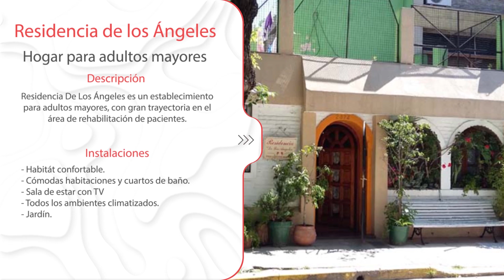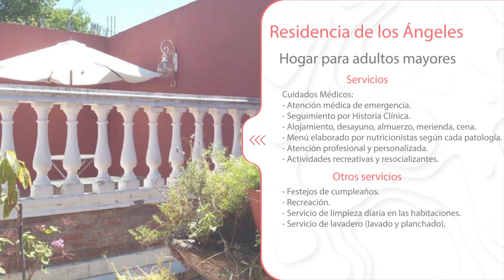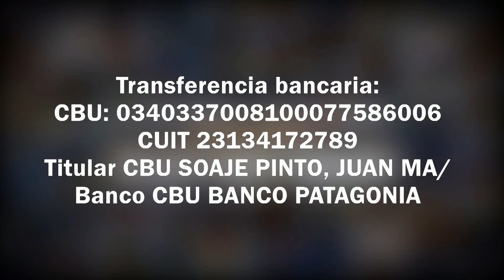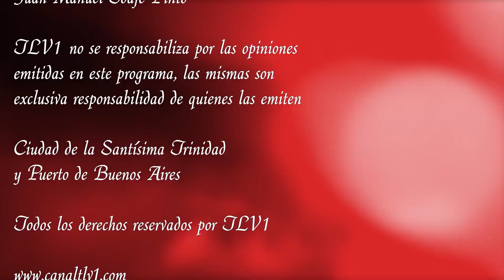Los Federales N°02 - Antecedentes al 1er. Gobierno de Juan Manuel de Rosas - Parte 02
Segunda entrega de está serie de programas que se centra en la vida y obra de los caudillos federales conducido por el historiador y escritor Gonzalo Montoro Gil, en esta segunda entrega se expone una introducción a los antecedentes del 1er gobierno de Juan Manuel de Rosas.

Gonzalo Vicente Montoro Gil es Abogado (UNP), historiador, escritor, articulista y docente.

Sumario:
TEMA 1:
TEMA 2:
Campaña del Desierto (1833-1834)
TEMA 3:
2do.Gobierno de Juan Manuel de Rosas- Espías ingleses y franceses en nuestro territorio-Ataques del Unitarismo desde Chile, la Banda Oriental y el Alto Perú-
TEMA 4:
TEMA 5:
TEMA 6:
TEMA 7:
Protagonistas Militares De La Confederación Argentina:

Con transferencia bancaria:
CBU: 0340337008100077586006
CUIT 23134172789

Con criptomonedas:
Bitcoin 1KJhVea5q7CH1Bfso2rDsCQUpvVdMFB281
Litecoin LZpN6pHF241wrGmp7puS4qHjjdL6HQS7N3
Dash XpEWHR6XYx2nnRfwuvnkVs7BbR2UW3qNCe
Ethereum 0x14852F125509B490aE204c947fd7341913EF9a45